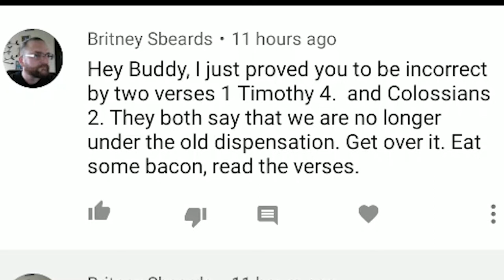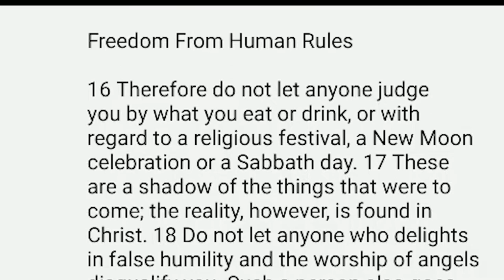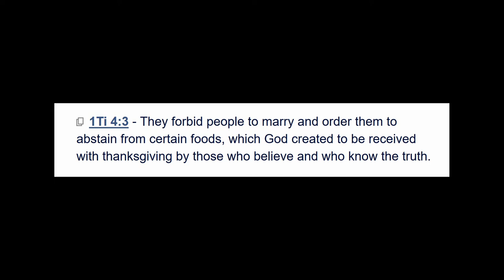"Christian" Pig Eaters?